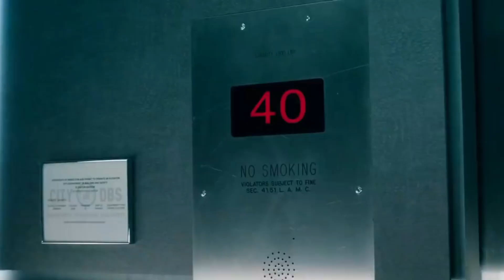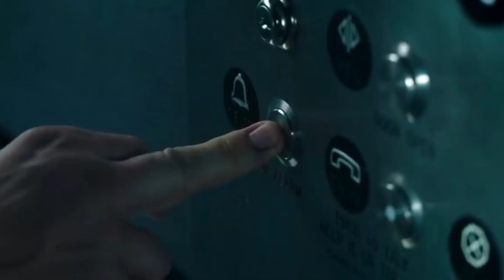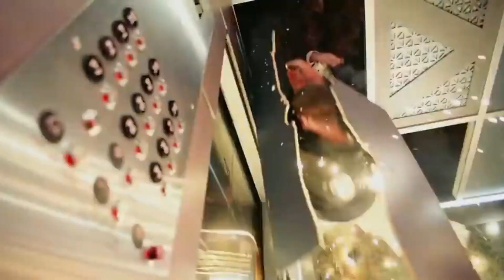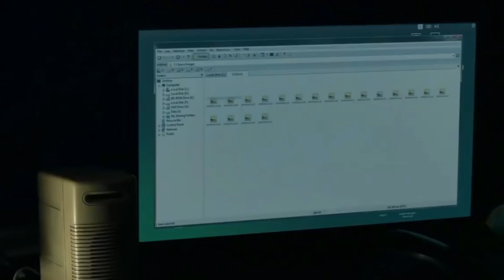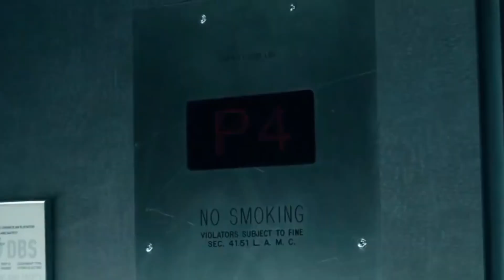Down Hollywood Movie Explained In Hindi